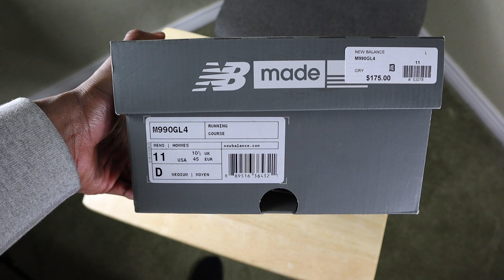New Balance 990v4 (Review & On Foot) | Greatest Sneaker of All-time?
I obviously didn't go very in depth with the history of the sneaker. If you would like me to take a deeper dive than let me know I would love to. There is so much history in NB and this shoe I don't want to offend any NB Og lovers by this pretty simplistic review.